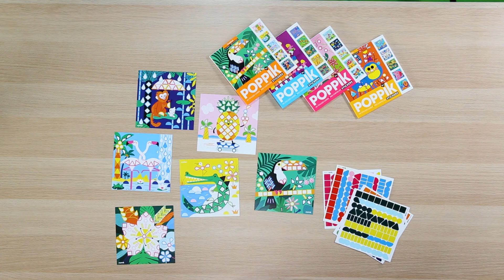➤ Poppik : les cartes en stickers à emporter partout !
Un petit format regroupant 6 cartes à compléter avec des dizaines de stickers aux couleurs pop !